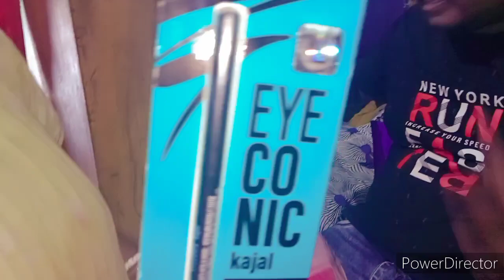জন্মাষ্টমীর পরের দিন আমি এমন গিফট পাবো ভাবতে পারিনি।